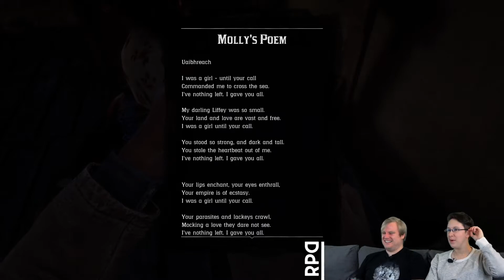Camp Celebration! ▶︎RPD Plays Red Dead Redemption II: Part 25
Ready Player Dumb plays Red Dead Redemption II!